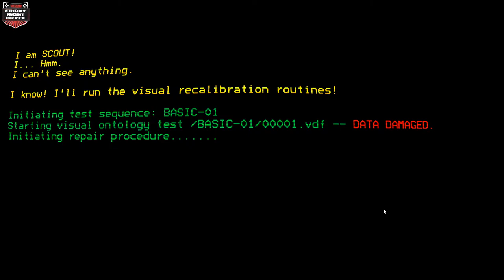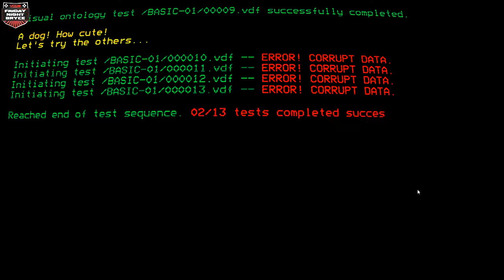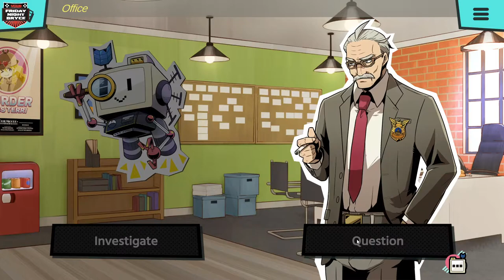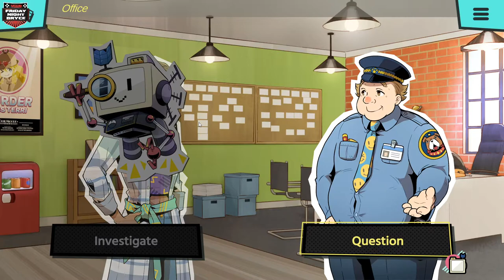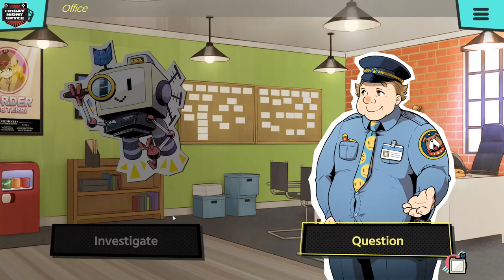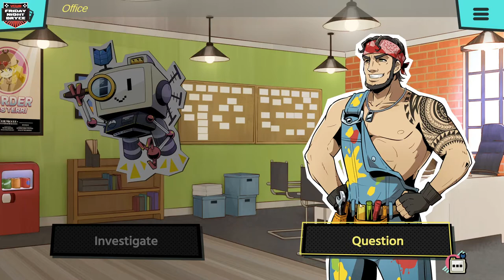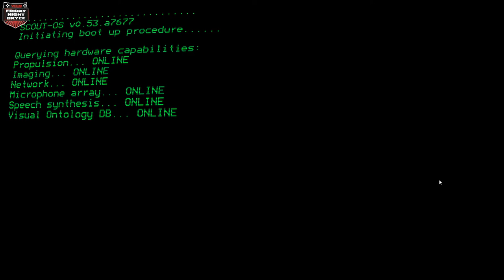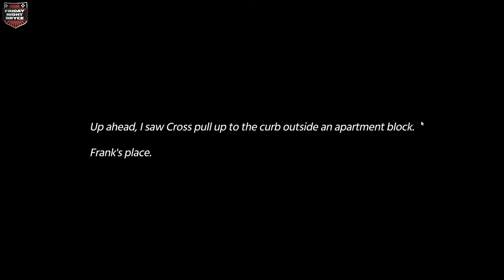Murder By Numbers w/ Bryce - Case 1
The beginning case and Picross fundamentals in Murder By Numbers. Case 1. Played on PC. I'm not a professional voice actor but fuck it ill try